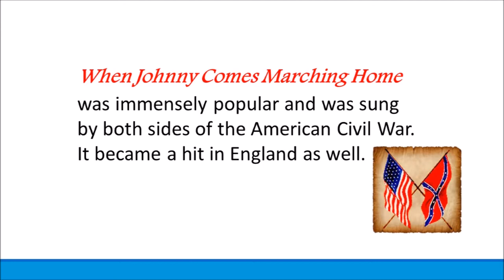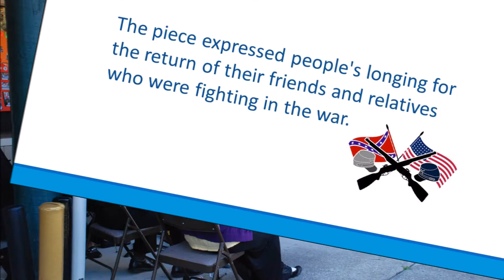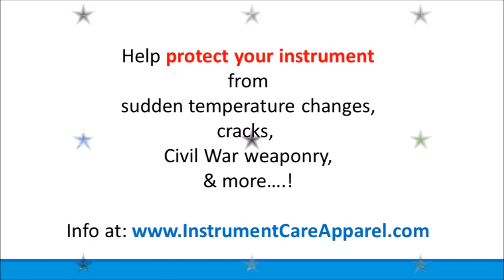Johnny Swings on Home - Clarinet Fusion - Clarinet Choir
Johnny Swings on Home - performed by Clarinet Fusion, a San Francisco Bay Area clarinet choir
Arranged by Kate Agioritis, this piece is currently available in 9 other versions for various instrumental combinations.
Sheet music for Johnny Swings on Home is available at Score Exchange, Sheet Music Plus, and more.
Visit iCA, a provider of protective covers for woodwind and brass instruments,